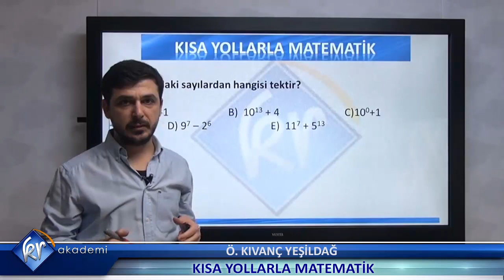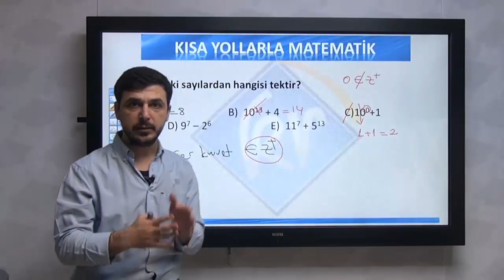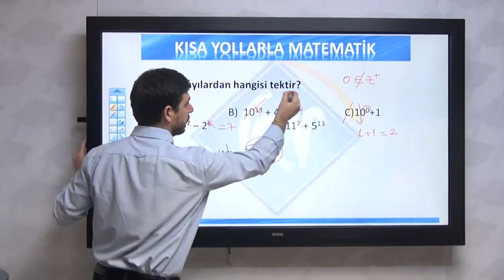Kısa Yollarla Matematik Tekli Çiftli Sayılar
Matematik sorularını gözünüz korkmadan, formül ezberlemeden basitleştiren, en pratik çözüm yolları, her soru kalıbının pratiği ve Önder Kıvanç Yeşildağ'ın tüm videolarına ulaşabilirsiniz.